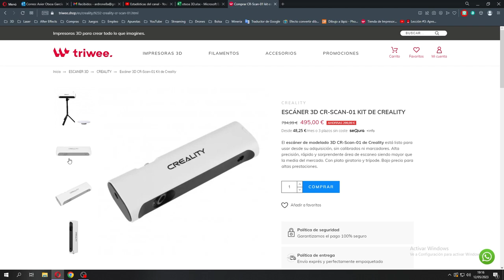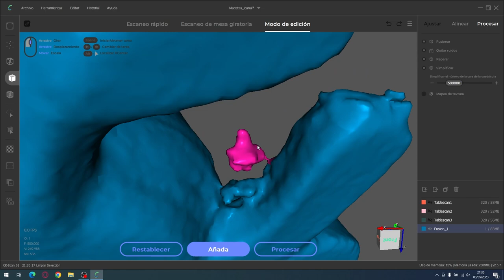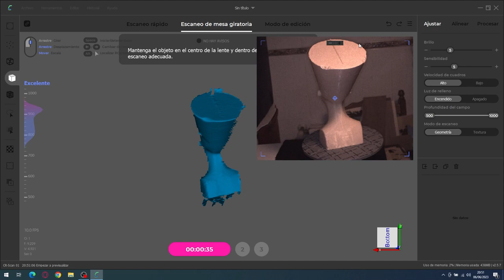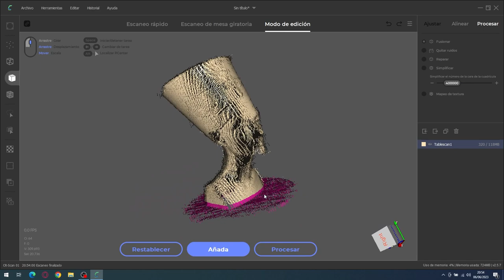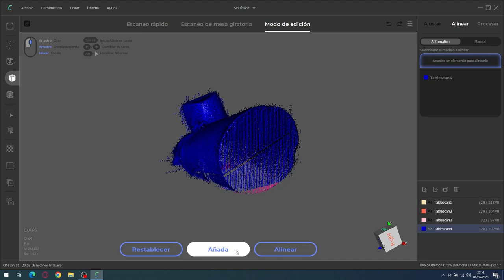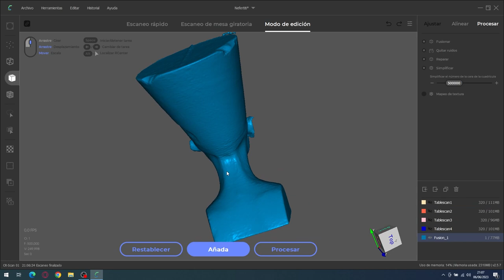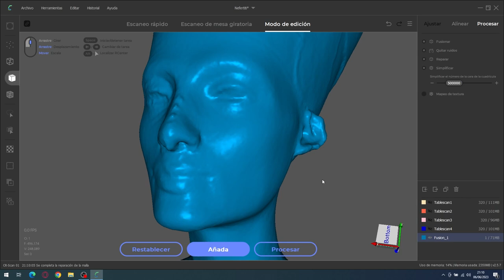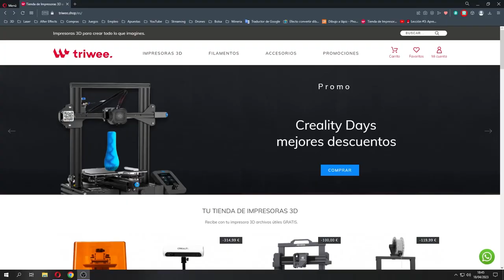CR Scan 01 de Creality - Escaneamos busto Nefertiti de 33cm (Episodio 3)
En este video os mostramos las piezas de máximo tamaño que podéis escanear en la plataforma giratoria.
✂️  Código 5%: DRON3DSCAN
✂️ Cupón 5% en toda la tienda de Triwee 👉🏻  DRONWEB